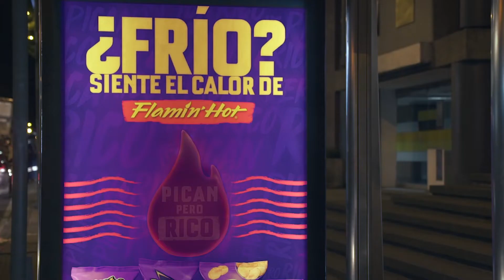FLAMIN HOT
Una acción muy HOT desde Colombia de la mano de Sancho BBDO para Pepsico